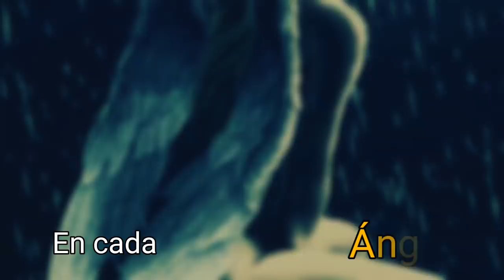🌷Frase de Psicología - "En cada mujer vive un ángel, una bestia, una princesa, un demonio..."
Psicología Frase de Psicología
"En cada mujer vive un ángel,
una bestia,
una princesa,
un demonio.
La que despiertes...
es la que tendrás.